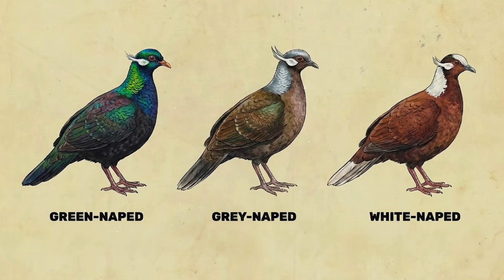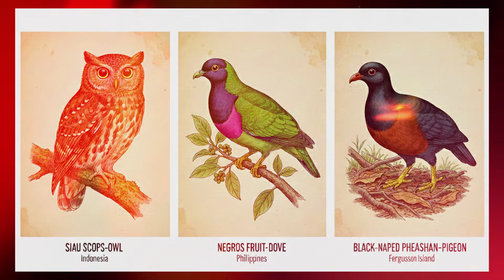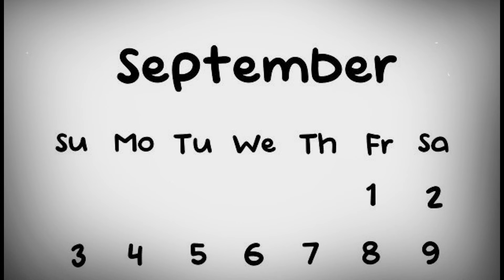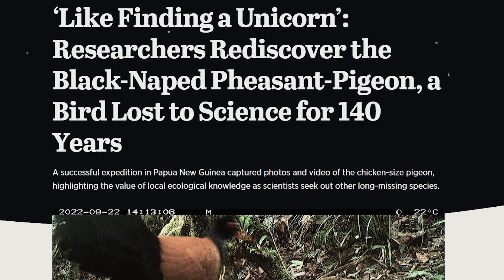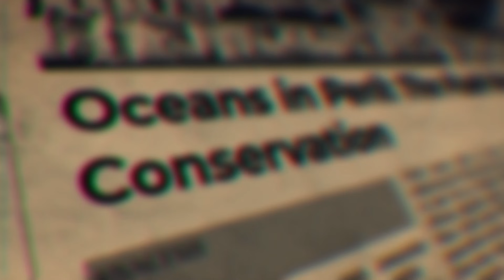The Bird Scientist Thought Was Extinct...Until Now!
Deep in the remote rainforests of Papua New Guinea, a bird thought lost for over 140 years suddenly reappeared. In 2022, against all odds, researchers captured the first-ever footage of this “lost species,” thanks to the guidance of indigenous communities.

In this video, we uncover:

🌿 The incredible history of the of this rare bird why it vanished

🔍 How scientists and local hunters joined forces to find it

📸 The breathtaking rediscovery caught on camera

⚠️ The urgent threats that could erase it forever

This is more than a story about a bird — it’s a lesson in resilience, indigenous knowledge, and the race to protect Earth’s rarest creatures.